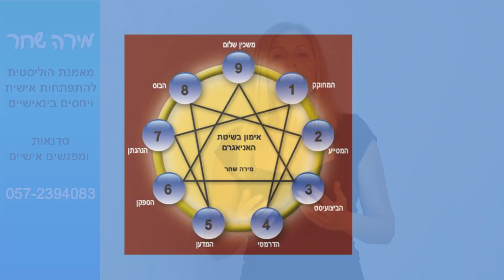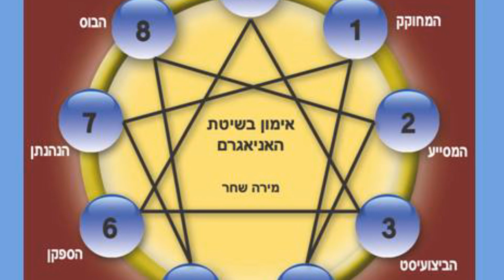סרטוני תדמית לעסקים - מירה שחר, מאמנת בשיטת האניאגרם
התקשרו 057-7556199 לדיקלה מור כדי ליצור סרטוני תדמית וסרטונים לדף נחיתה עבור העסק שלכם. קבלו מדריך בחינם איך לקדם את הוידאו שלך בגוגל וביוטיוב בקלות ובמהירות, מאת דיקלה מור.

סרטוני תדמית
מיתוג באינטרנט
שיווק בוידאו
העלאת סרטון ליוטיוב
איך לעורך סרטון
שיווק אי טרנטי
שיווק לעסקים בוידאו
מיתוג עסקים בוידאו
שיווק בפייסבוק
דיקלה מור
דקלה מור

ראיונות עסקיים
ראיון עסקי
שיווק באינטרנט
ראיון שיווקי
ראיונות שיווקיים
וידאו שיווקי
וידאו תדמיתי
ראיון תדמיתי
ראיון תדמית
שיווק בוידאו
שיווק בוידיאו
שיווק העסק
דקלה מור
דיקלה מור
קידום אתרים
קידום וידאו
קידום בוידאו
פרסום אתרים
Dikla mor
asakimTV
asakim.TV
עסקים טי.וי.
עסקים TV
עסקים טי.וי
Business interview
Business interviews
Interview for biz
Interview4biz
טלוויזיה אינטרנטית
טלויזיה אינטרנטית
קבלו מדריך בחינם איך לקדם את הוידאו שלך בגוגל וביוטיוב בקלות ובמהירות, מאת דקלה מור. התקשרו 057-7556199 לדיקלה מור כדי ליצור סרטוני תדמית עבור העסק שלכם.